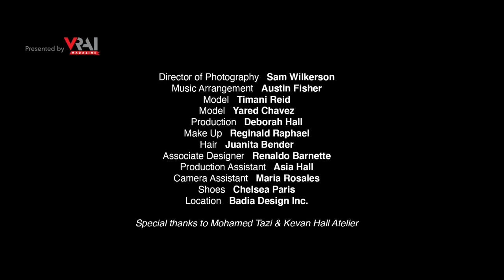Kevan Hall Fall/Winter 2022 | New York Fashion Week | VRAI Magazine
Enjoy the Kevan Hall FW22 collection presented in this fashion film at NYFW in February 2022.

Video courtesy of Kevan Hall